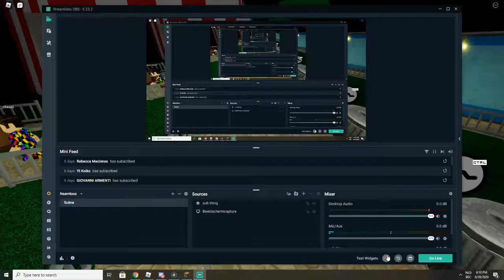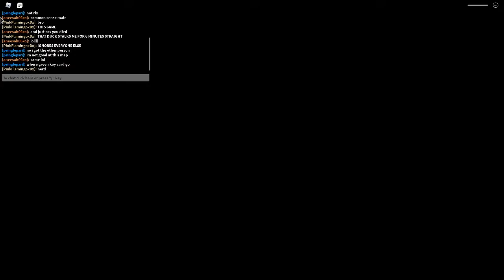*PIG TRIES TO STAB ME* you won't believe what happened next (roblox piggy)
Make sure you like, subscribe and put on notifications for more videos like this! also if you have a recommendation just comment and say what game you would like me to play next. :D